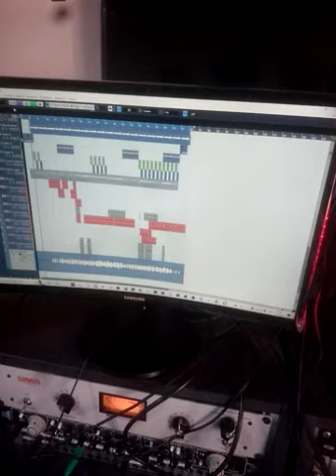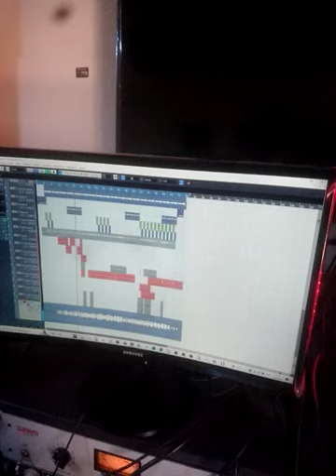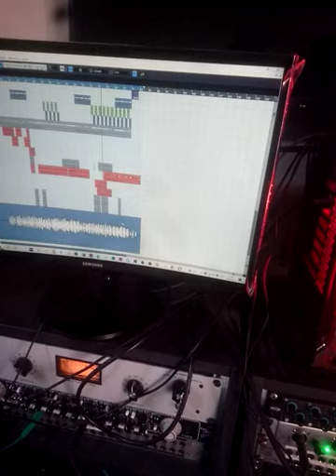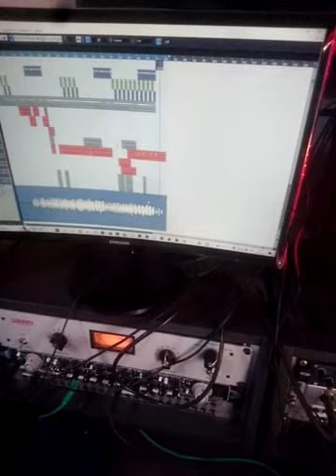Voz de Yarit sin procesos, sin autotune 😃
Un tema que no fue culminado, podremos escuchar a Yarit sin autotune y sin ningún proceso, donde la voz esta a lo natural, incluso se escucha la respiración.